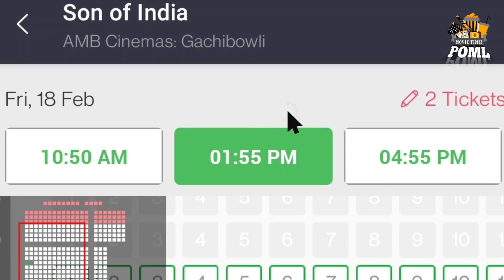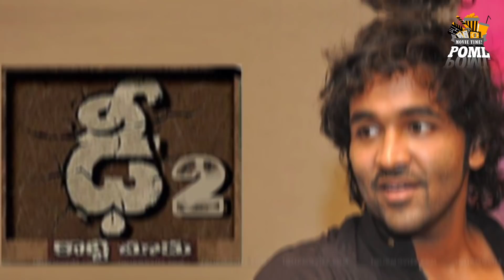Son Of India Collections | MohanBabu | Snow Vishnu | Manchu Family | Roast | Power Of Movie Lover